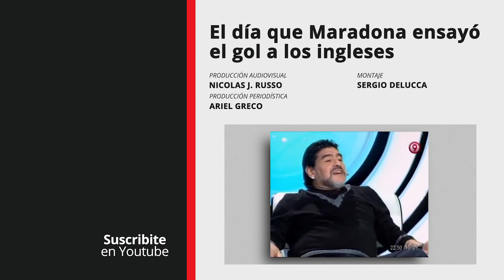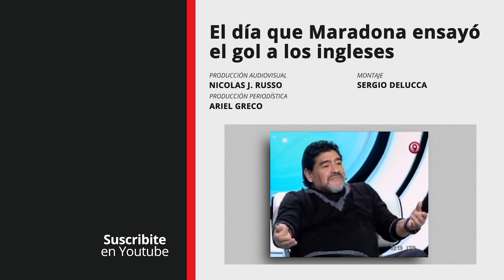El día que Maradona ensayó el gol a los ingleses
Con 19 años, el astro estuvo a punto de convertir un tanto genial, pero definió desviado. En el Mundial de México mejoró la visión, ante el mismo rival, concretó "la jugada de todos los tiempos".